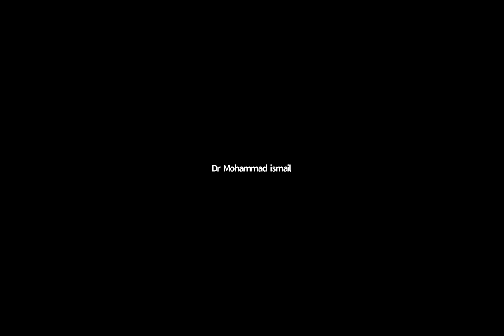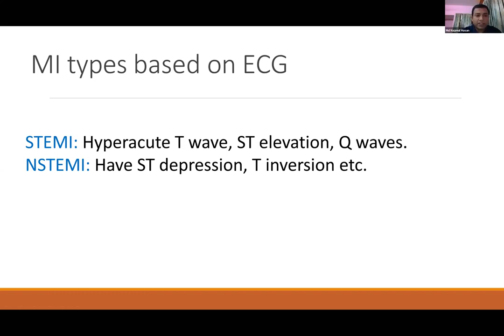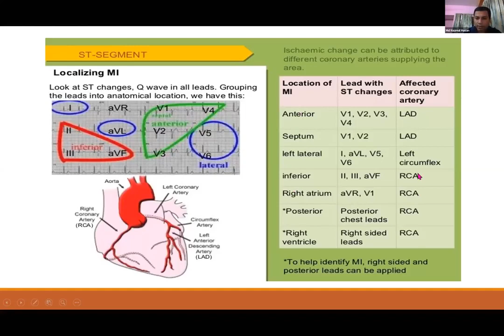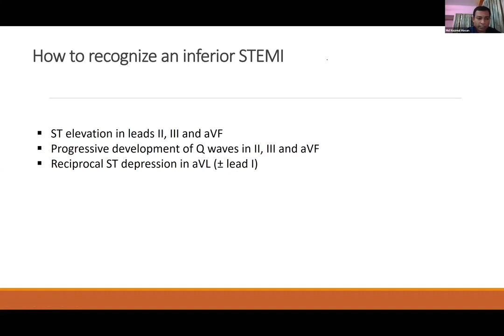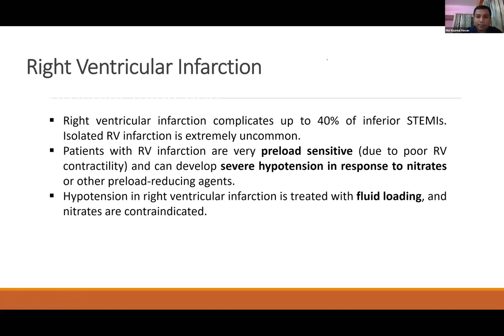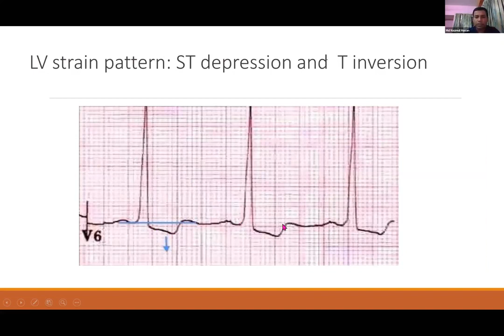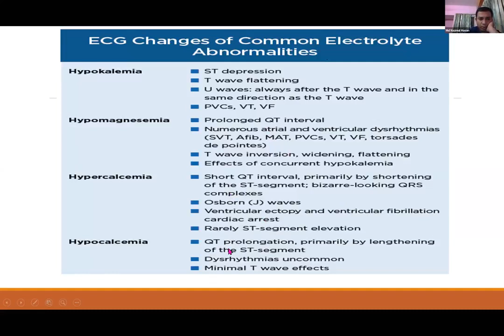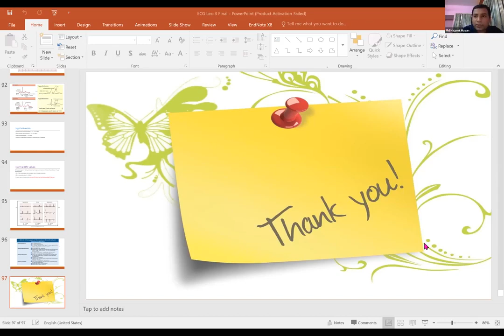Workshop on ECG session 04 p2